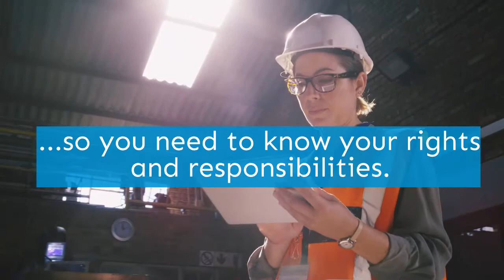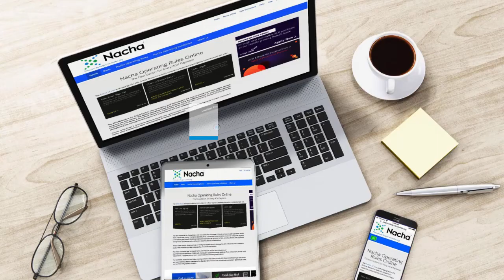Why you need the most current version of the Nacha Operating Rules & Guidelines